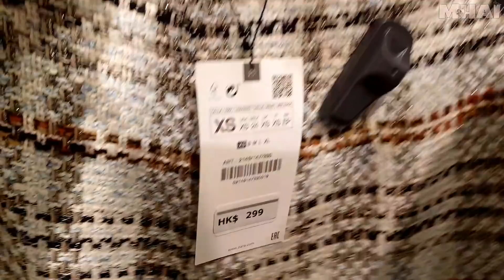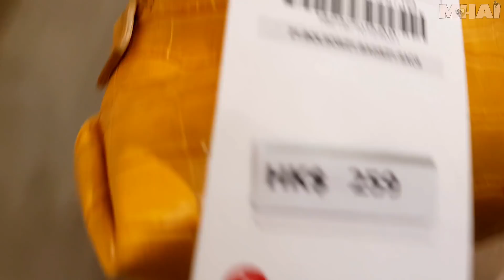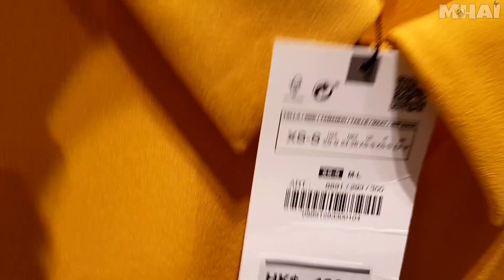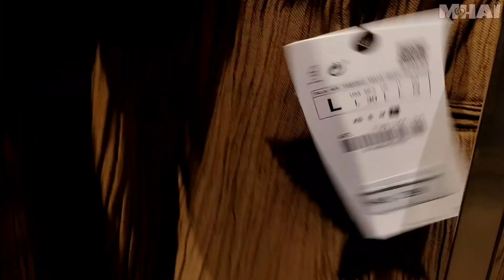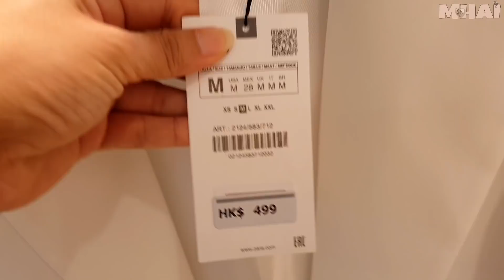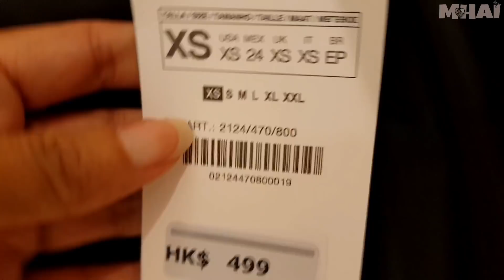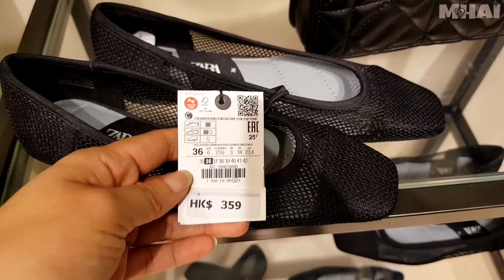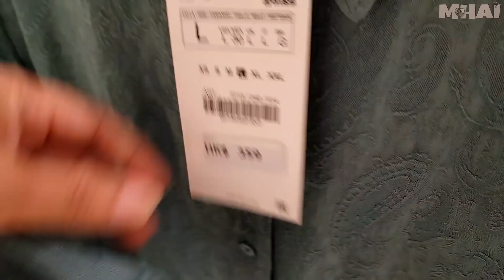𝐙𝐀𝐑𝐀 𝐋𝐀𝐓𝐄𝐒𝐓 𝐂𝐎𝐋𝐋𝐄𝐂𝐓𝐈𝐎𝐍 𝐌𝐀𝐑𝐂𝐇2021 𝐍𝐄𝐖 𝐈𝐍 𝐒𝐓𝐎𝐑𝐄 | 𝐙𝐀𝐑𝐀 𝐖𝐎𝐌𝐄𝐍'𝐒 𝐂𝐎𝐋𝐋𝐄𝐂𝐓𝐈𝐎𝐍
It's another Shop Up at 𝐙𝐀𝐑𝐀 and im gonna show you 𝐖𝐡𝐚𝐭𝐬 𝐍𝐞𝐰 𝐢𝐧 𝐒𝐭𝐨𝐫𝐞 𝐢𝐧 𝐭𝐡𝐢𝐬 𝐍𝐞𝐰 𝐒𝐞𝐚𝐬𝐨𝐧 𝑺𝒑𝒓𝒊𝒏𝒈- Summer 𝑪𝒐𝒍𝒍𝒆𝒄𝒕𝒊𝒐𝒏 2021and here's a 𝐙𝐀𝐑𝐀 𝐖𝐎𝐌𝐄𝐍 𝐋𝐀𝐓𝐄𝐒𝐓 𝐂𝐎𝐋𝐋𝐄𝐂𝐓𝐈𝐎𝐍. Come shop up with me and enjoy!